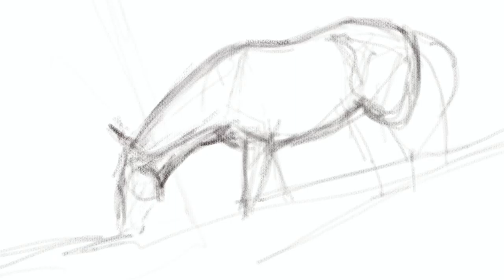Horse sketching timelapse / iPad & Procreate art